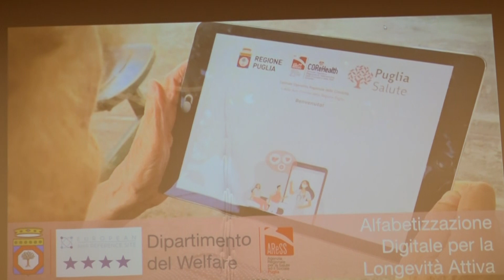Puglia, convenzione tra Regine e terzo settore per abbattere il gap digitale della terza età